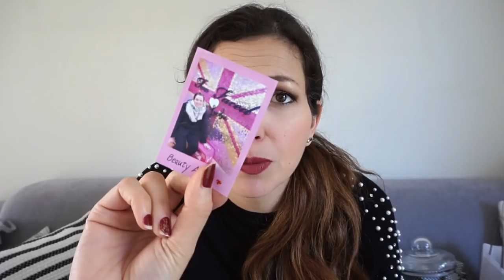Mes cadeaux d'anniversaire & dernières nouveautés reçues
♥Les articles & vidéos dont je vous parle:
➳ Patch anti boutons Sephora: Ce produit m'a été offert par Sephora Collection
➳ Parfum ROGER & GALLET: @rogergallet